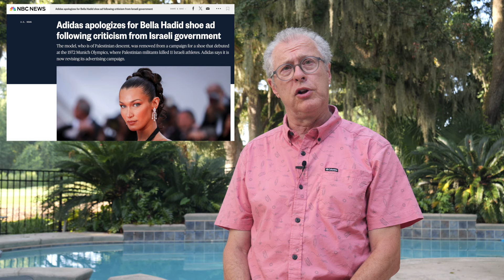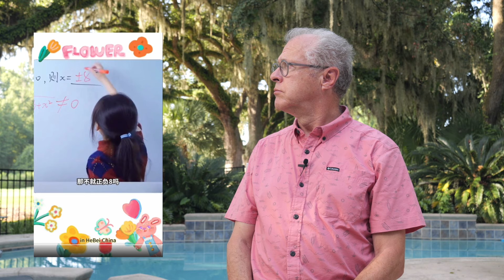Adidas forgets. Chinese TikTok vs USA TikTok. Northumbria police not Queer enough.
Adidas forgets the past just in time for the Paris Olympics.

Just stuff I find amusing and horrific.